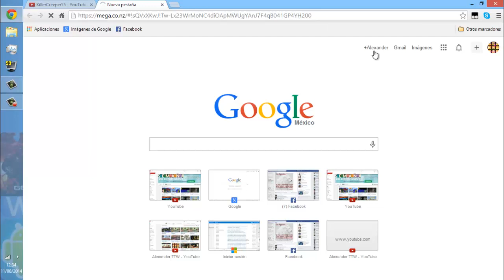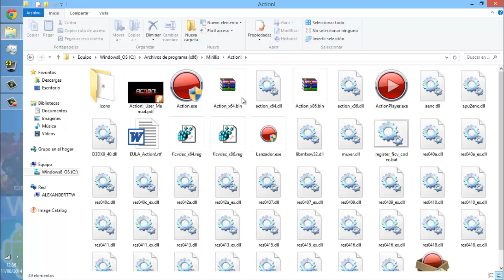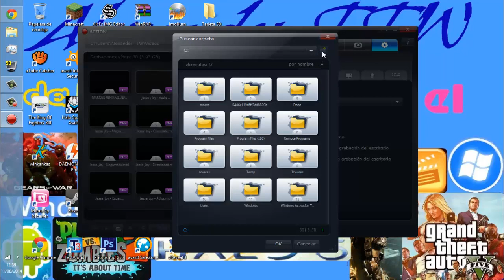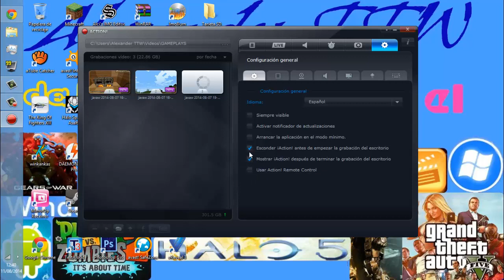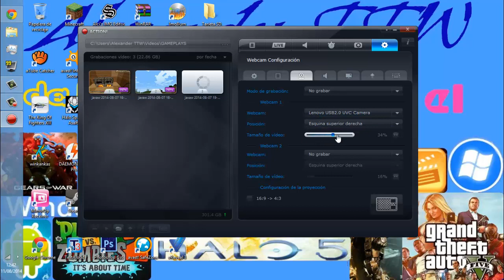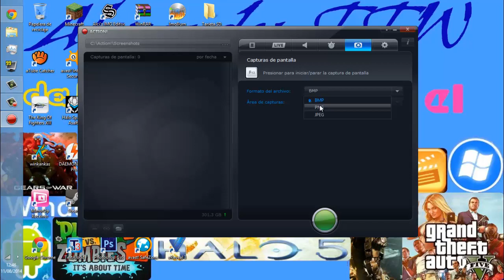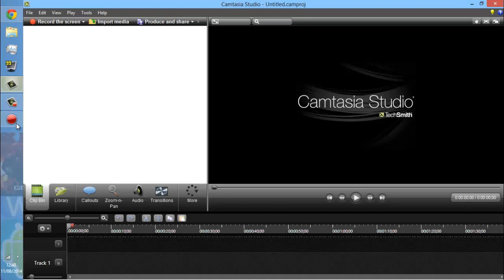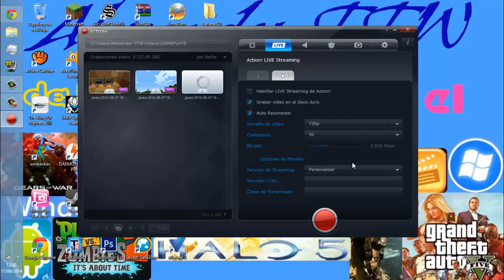Descargar e instalar Action fullespañol mas como configurarlo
link subido por mi

Alexander TTW
CUENTAS: